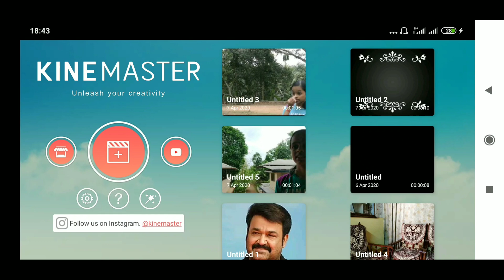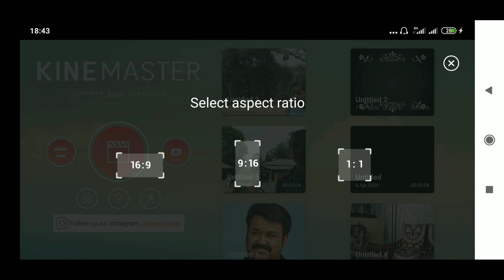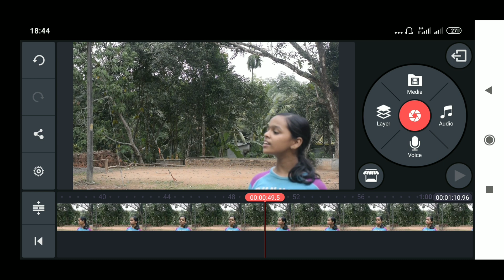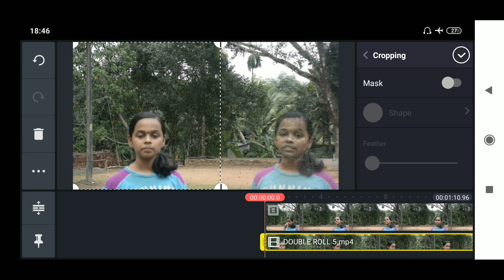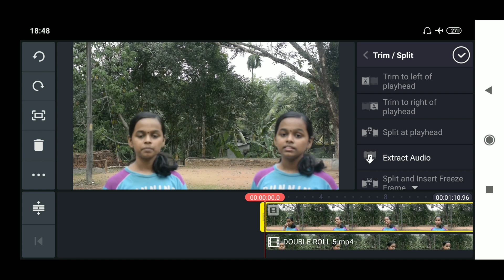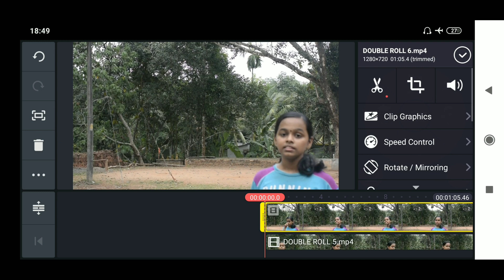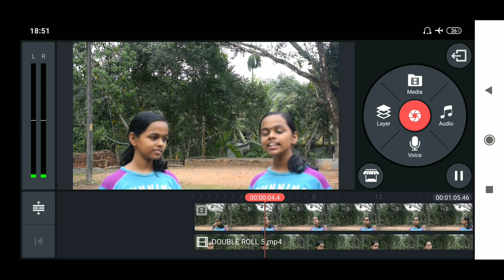Double Role Video Editing kinemaster Tutorial | Editing Ki Dukan | Tutorial Part 3 | in Malayalam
Through this video, I want to learn double-rolled video editing which you can do with your local Android mobile phone . Kinemaster video editing application used for this DOUBLE ROLE VIDEO EDITING .

Double role editing is Very is if you know this technique.

Used one malayalam song for teaching purpose . Tutorial purpose .

Double Role Video Editing kinemaster Tutorial || Editing Ki Dukan